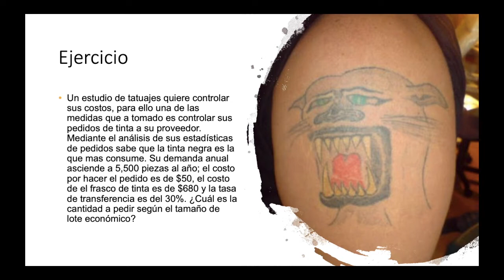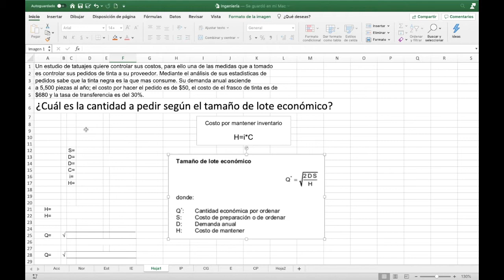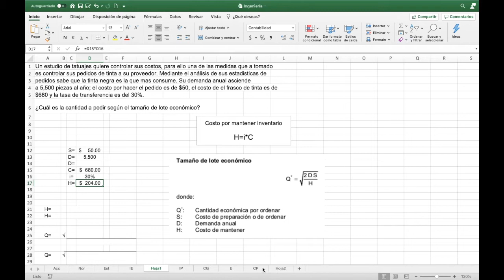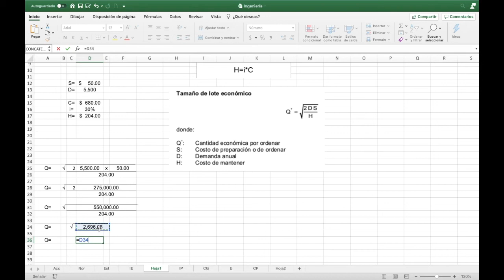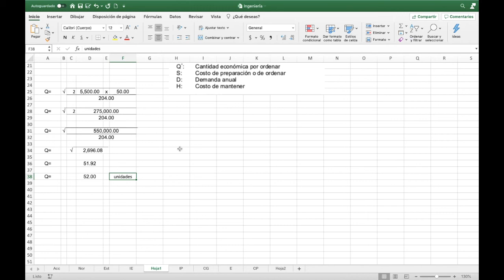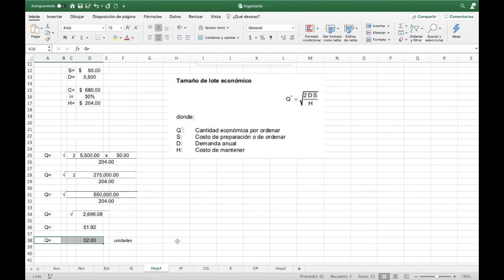Como calcular el Tamaño de Lote Economico (EOQ)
Paso a paso cómo calcular la cantidad de piezas a pedir